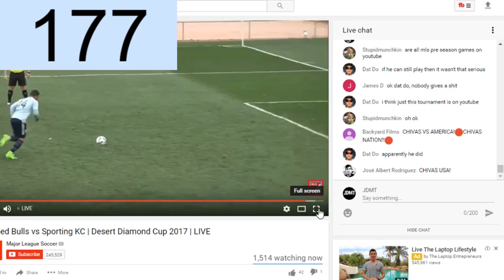MLS New York Red Bulls vs Sporting Kansas City (LIVE STREAM)